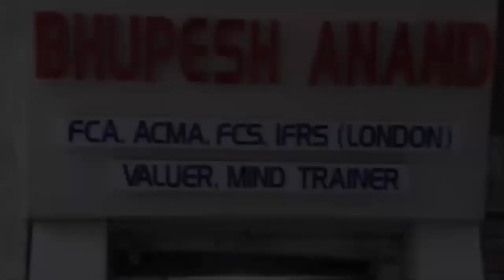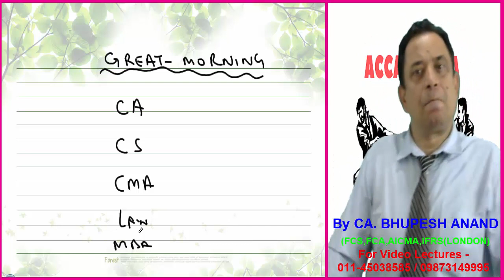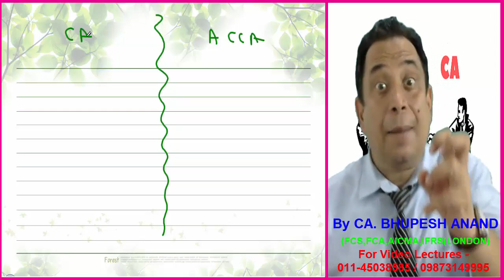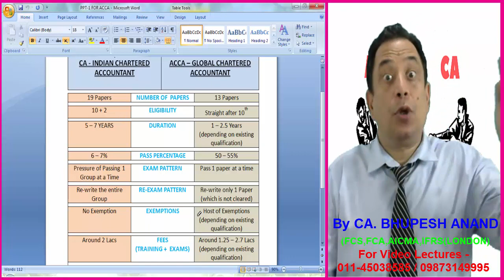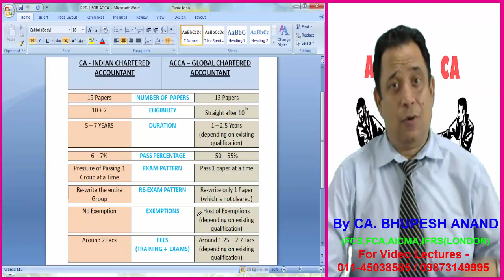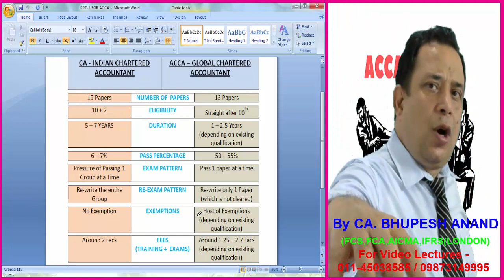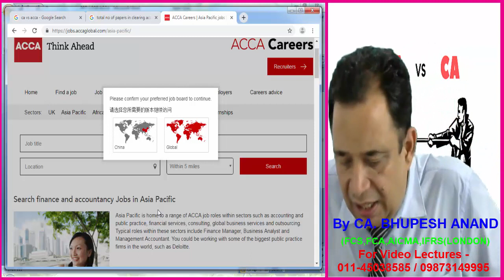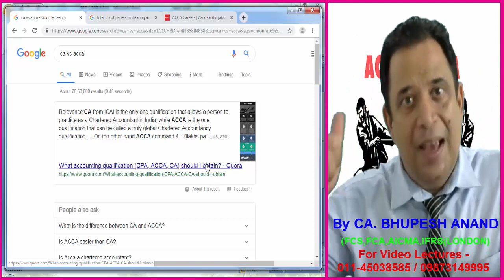ACCA vs CA